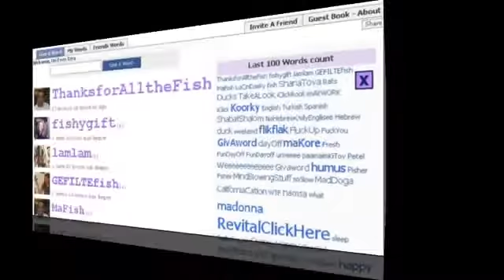GivAword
Why use a sentence when you can give a word?
GivAword is a mini-mini blogging Facebook application.
It lets you Express Yourself with a single word , comment on or regive your friends words  and more
The only limitation for a word is it should be up to 20 alphabetic characters.
So, what's on your mind? ... GIVE A WORD!!